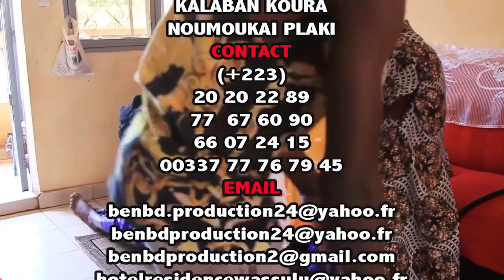yelebougou Moussa Kalabantchi dans Affaire de Djine par BEN BD PROD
L'artiste comédien MOUSSA COULIBALY dit MOUSSA YELEBOUGOU KALABANTCHI est un jeune artiste comédien du Mali qui à beaucoup de talant à nos jours et il ce trouvé très souvent dans les concerts et festival et le voilà dans AFFAIRE DE DJINE pour vous les fans avec le soutien de son LABEL UNIVERSEL BEN BD PRODUCTION INTERNATIONALE aux contacts: 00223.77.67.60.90 ou 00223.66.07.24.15 ou par E-mail